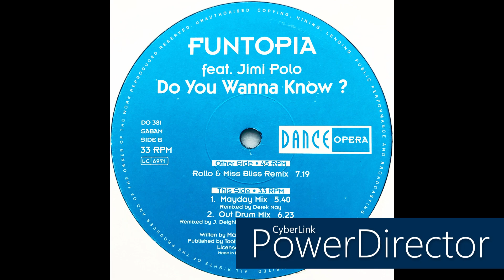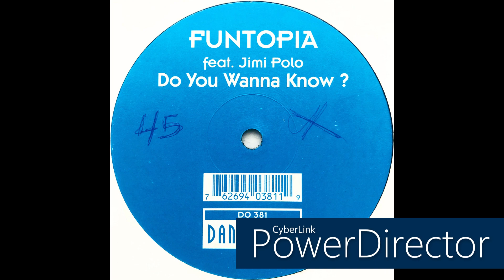Funtopia feat. Jimi Polo • Do You Wanna Know? (Mayday Mix) (1994)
Funtopia
Members: Jan Pomerans, Jon Tye & Martin Sheller

Jimi Polo
Real name: James Perri
Profile: American singer, songwriter, producer and DJ who was involved in the early Chicago House scene. James has worked with the likes of Adamski, Martin Solveig and David Guetta. Founder and CEO of Vagabondmusic.

Label: Dance Opera
Cat. #: DO 381
Format: Vinyl, 12"
Release date: 1994
Country: Belgium